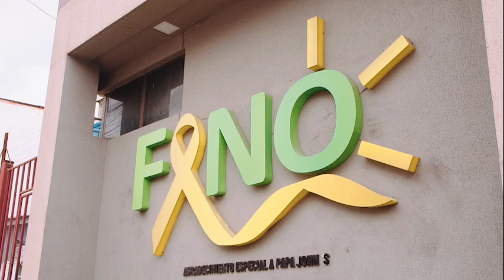LLEVAMOS ESPERANZA Y SONRISAS A LOS NIÑOS DE FANO